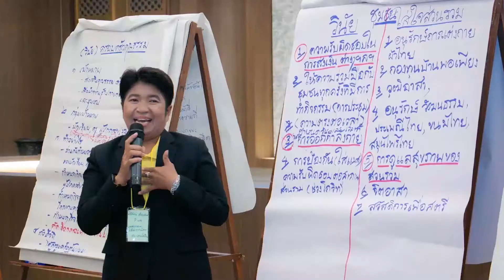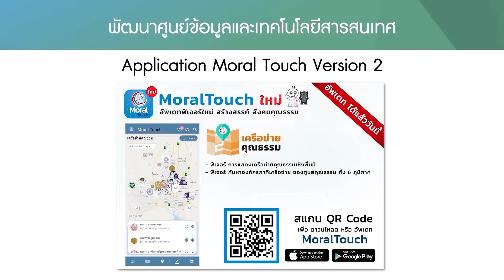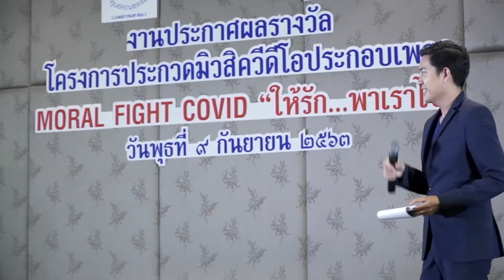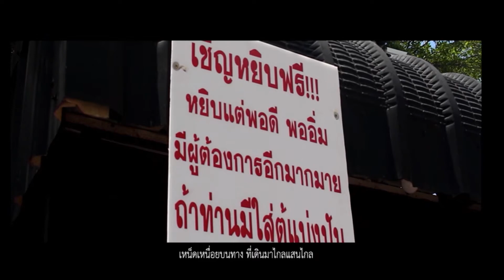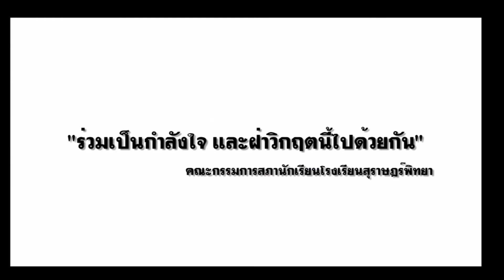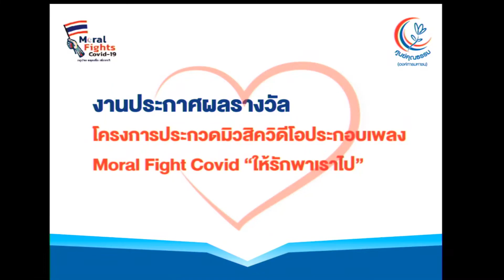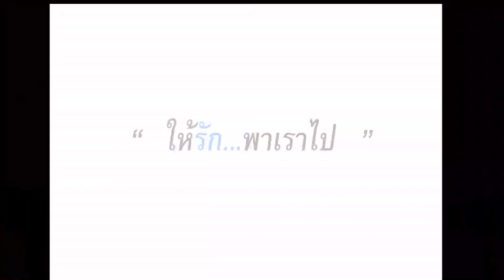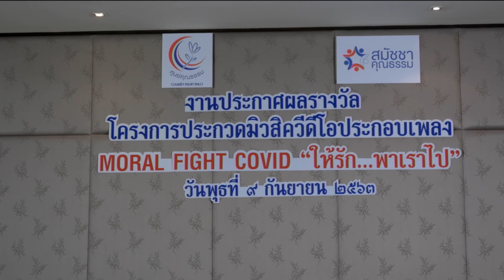LIVE สด งานประกาศผล ให้รักพาเราไป (ศูนย์คุณธรรม กระทรวงวัฒนธรรม)